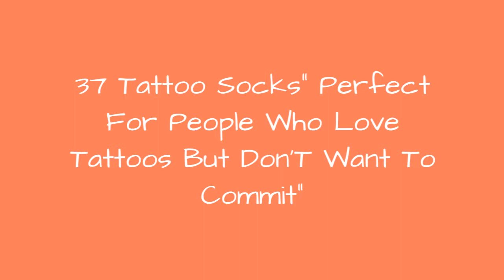37 Tattoo Socks Perfect For People Who Love Tattoos But DonT Want To Commit 🔥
Not sure if you're ready to commit your skin to ink? Tel Aviv-based Gabby and Idan have the next best thing. Their online shop Tattoo Socks is selling legwear that is disguised to look like tattoos, and the patterns can easily fool the passers-by if their eyes aren't sharp enough.From an intricate black-and-white skeleton to a colorful charming fox, the duo have created an incredibly wide selection of designs. The prices of the handmade pieces vary between $18 and $33. And remember, if for whatever reason you're not feeling it, taking off a pair of tights is at least a tiny bit easier than removing or covering up a real tattoo. Scroll down to check out the pieces and vote for your favorites.
0:00 - Intro
0:00:12 - Tattoo Socks
0:00:21 - Tattoo Socks
0:00:30 - Tattoo Socks
0:00:39 - Tattoo Socks
0:00:48 - Tattoo Socks
0:00:57 - Tattoo Socks
0:01:06 - Tattoo Socks
0:01:15 - Tattoo Socks
0:01:24 - Tattoo Socks
0:01:33 - Tattoo Socks
0:01:42 - Tattoo Socks
0:01:51 - Tattoo Socks
0:02:00 - Tattoo Socks
0:02:09 - Tattoo Socks
0:02:18 - Tattoo Socks
0:02:27 - Tattoo Socks
0:02:36 - Tattoo Socks
0:02:45 - Tattoo Socks